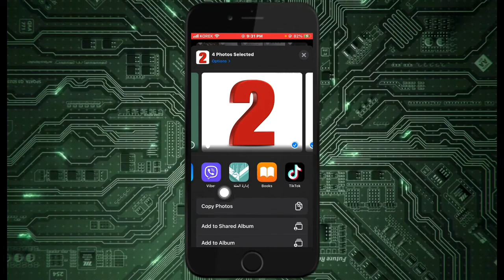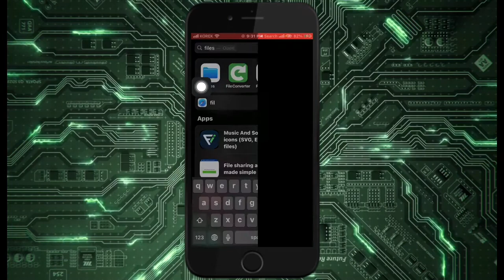How to convert images to PDF on iPhone | چاوانیا گوهورینا وێنان بو pdf دئایفونێ دا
How to convert images to pdf files without using any app on iPhone
چاوانیا گوهورینا وێنان بو pdf بێ بەرنامج دئايفونێ دا
iOS
How to marge multiple PDF files into single PDF file
How to get tweaked apps and ++ apps without PC
How to block ads in iPhone without jailbreak
How to make your iPhone wallpaper automatically change
How to lock your iPhone to a single app using Guided Access
How to download TikTok videos without watermark
Charging animation for iPhone without jailbreak
Jailbreaking ios 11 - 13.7 without a computer
Remove Calendar ads in iPhone
6 factories reset in iPhone you should know
Zoom in on anyone’s profile picture in Instagram:
Best 2 apps for watching football
٢ پروگرام بو سه حكرنا ياريان
10 hidden features on iPhone you don't know them
Get money with Clipclaps
شرح برنامج لربح الدولارات
Download video by AssistiveTouch
 حمل فيديو باستخدام مربع زر الاسود
Download videos by tapping on back
تحميل فيديو بضغط من خلف
Hide apps on Android (no root)
پروگرامان ڤەشێرە بێ رووت
Change iPhone ringtone to any music
 گوهورينا نغما ئايفونى بو هه ر موزيكه كى
Ejecting water 💦 from iPhone
 دەرئێخستنا ئاڤێ ژ ئایفونێ